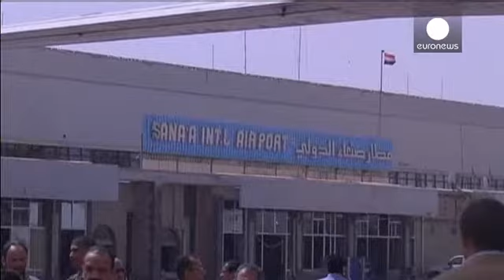Iémen: Ajuda humanitária chega finalmente a Sanaa.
O Comité Internacional da Cruz Vermelha e a UNICEF anunciaram que finalmente dois aviões com mais de 30 toneladas de equipamento médico aterraram esta sexta-feira na capital iemenita, após vários dias de adiamentos sucessivos.A ajuda humanitária só começou a chegar na quarta-feira ao Iémen, quando dois navios – um da Cruz Vermelha e outro dos Médicos Sem Fronteiras – atracaram em Áden, carregados com equipamento e material médico prontos para serem utilizados em serviços de "cirurgias de guerra"…